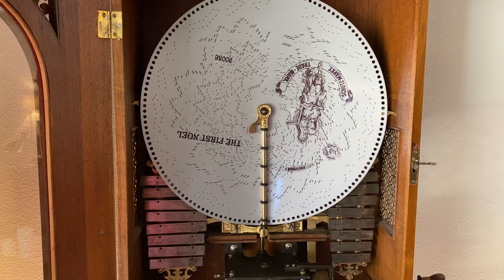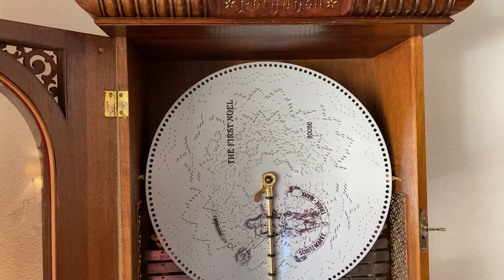The First Noel played on a 22” Polyphon (model 6K)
Still need to adjust some of the strikers on the bells but it’s sounding better than it really ever has since I purchased it. Disc# 90036